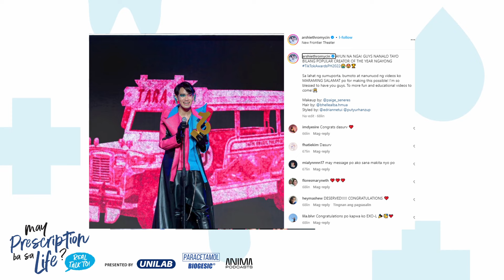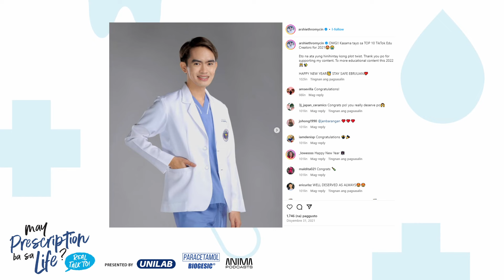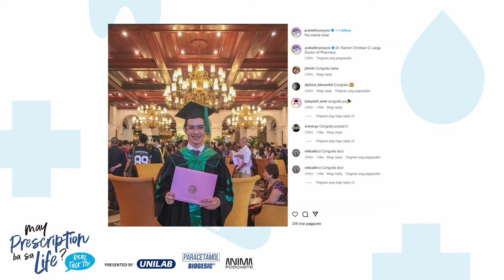Arshie Gets Canceled? | May Prescription Ba Sa Life? Real Talk ‘To | Ep 9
It has become so common to spread hate that many people don't pay attention anymore to how their words and actions hurt others. Join pharmacist and TikTok Creator of the Year 2023, Arshie Larga, as he shares his experiences receiving hate comments. Discover how he navigates these challenges with grace and empathy while spreading care both through his words and actions.